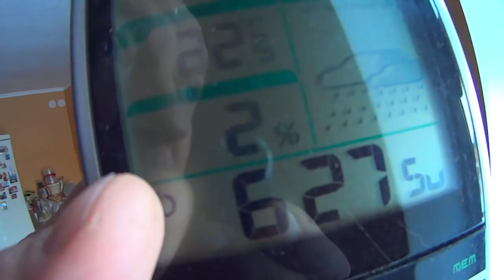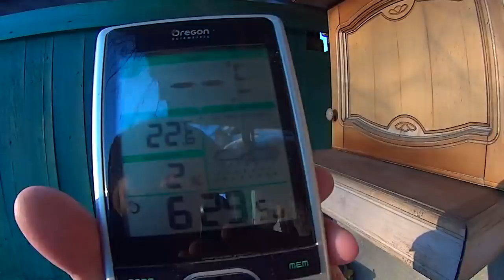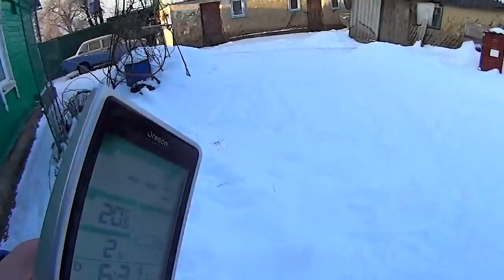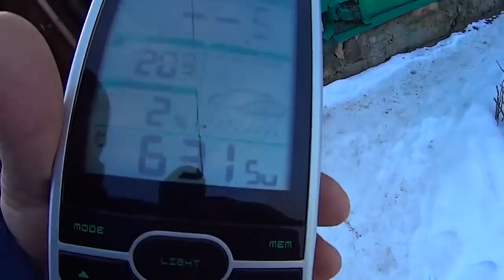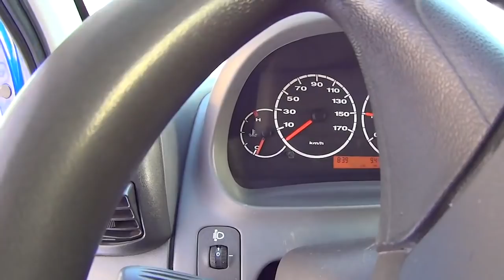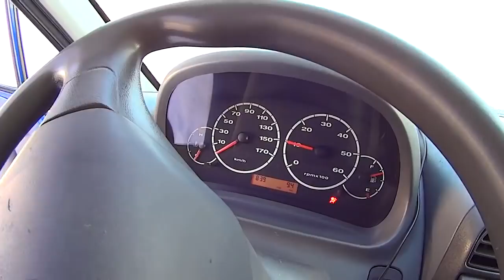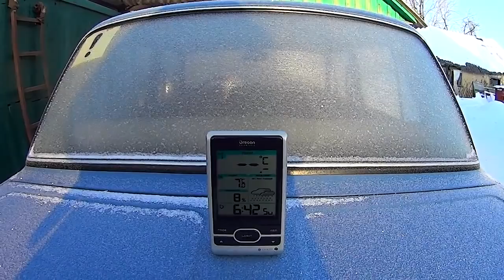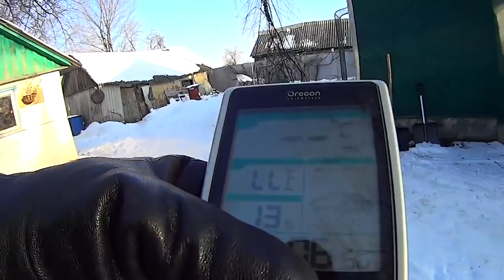Минус 20 от Мото 46